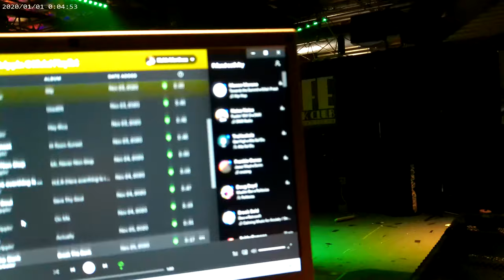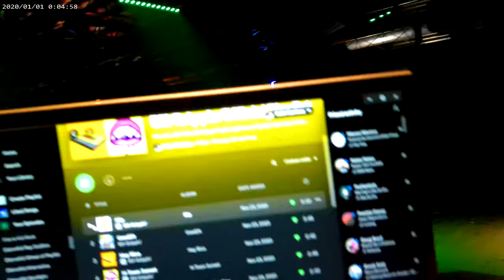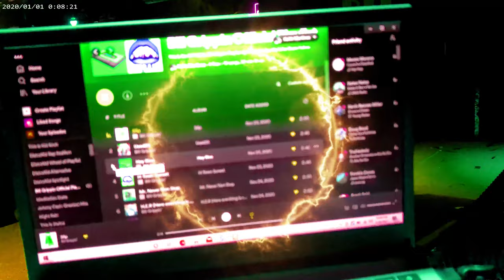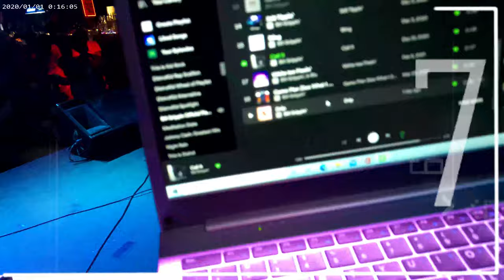Bill Grippin LIVE @ The BFE Rock Club I Houston ,TX 5/28/21 ( Full Set )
Set List :
Intro
1.Game Plan ( See What I See )
2.Bling
3.Slip
4.Hey Rico
5.H.E.R
6.Call It
7.Drip

Bill Grippin Music Available Everywhere !
All Major platforms

You have FINALLY Made It To The Channel !

Another Level Media is a great Youtube channel thriving on being the best channel for all things Media ..

Movies,Video Games, Drones , Horror Scences Its all here !

Home to CodeName:Freeze

Home to DJ Skywalker

And it is also Home to The Titanfall2 Legend and Video Gaming Assassin -- CODENAME:FREEZE  ..

Music ARTIST : BILL GRIPPIN